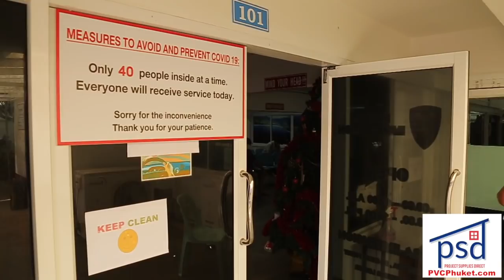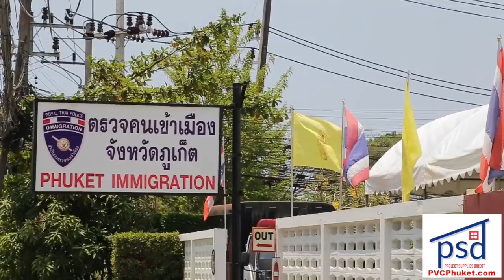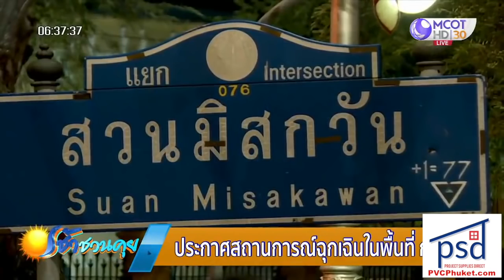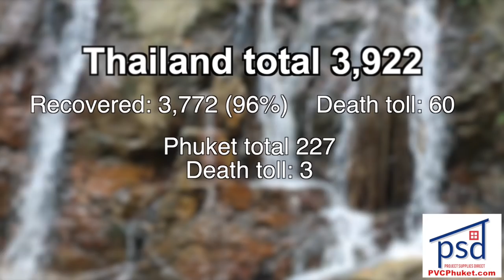Protesters' next rally: Crown Property Bureau! No drugs found in 'drug bust'? || Thailand News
Crown Property Bureau is next target for protesters |:| Phuket school probe continues |:| No drugs found in 'Thailand's biggest drug bust' |:| Two new Thailand Covid-19 cases |:|
Protesting harassment in schools

Hosted by: JP Mestanza

1- Phuket school prove into illegally hiring foreign teachers 'will take time'

2- Crown Property Bureau is next target for protest
MORE: Police prepare for protests at Crown Property Bureau

3- Woman alleges sex abuse in school, faces critics

4- No drugs found in 'Thailand's biggest drug bust'

5- Two new Covid cases in Thailand today, including baby girl

Stay classy!